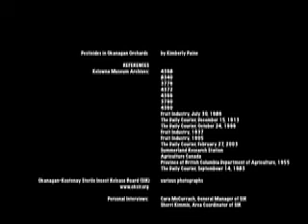UBCO-Educ 417-Pesticides in Okanagan Orchards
This is a brief look at the history of pesticide use in the Okanagan Orchards for the past century as well as a look at the new options that are being introduced to control pests.